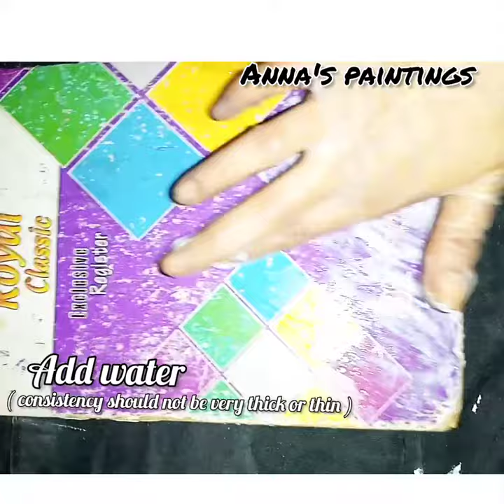Easy homemade canvas.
Homemade canvas is very economical
Compare to store bought readymade canvases.

MATERIALS REQUIRED
1:Buckram Or we can also use Pasting ( Bukram is very easily available at any craft store or stationary shop and even at shops where we can get material for stiching.
2:Strong Cardboard
3:Glue

If you like my vedio then